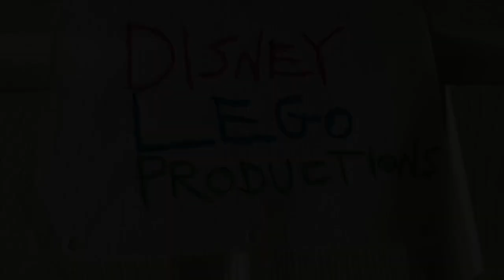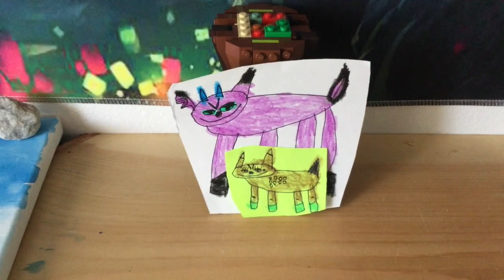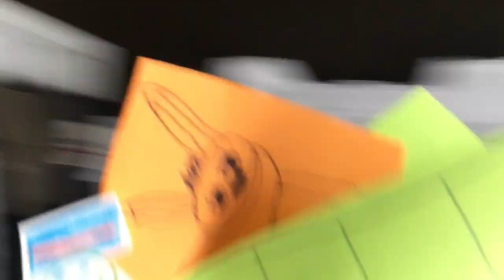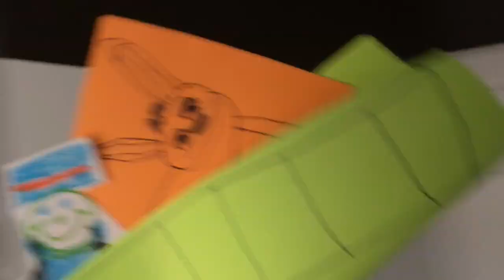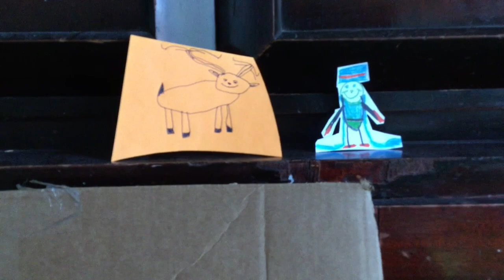The Enchanted Forest reboot - The Lioness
The Animal Saga tells an epic story of true friendship and true love